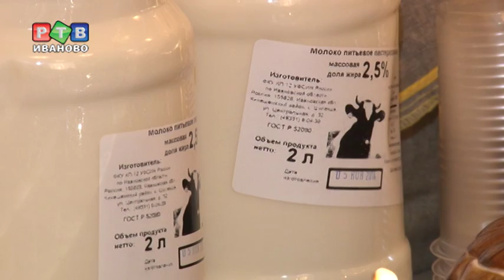В тюрьме - макароны